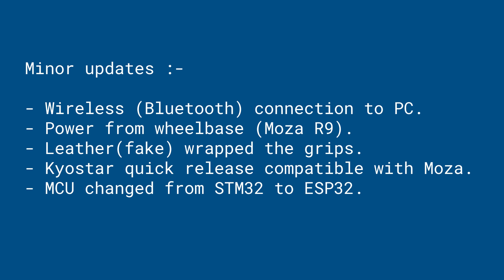3D printed BMW M4 GT3 simracing steering wheel - updates 2023-08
Minor updates :-

- Wireless (Bluetooth) connection to PC.
- Power from wheelbase (Moza R9).
- Leather(fake) wrapped the grips.
- Kyostar quick release compatible with Moza.
- MCU changed from STM32 to ESP32.